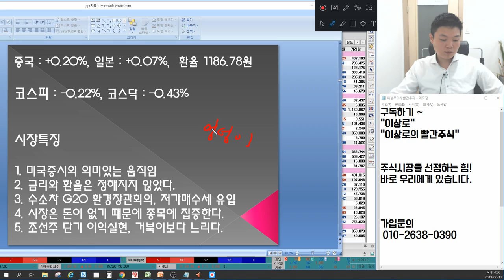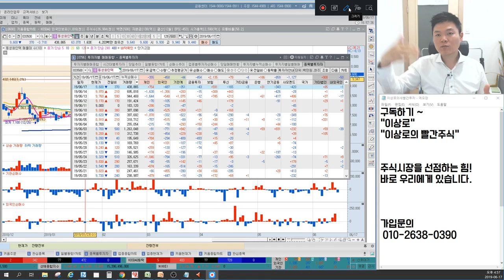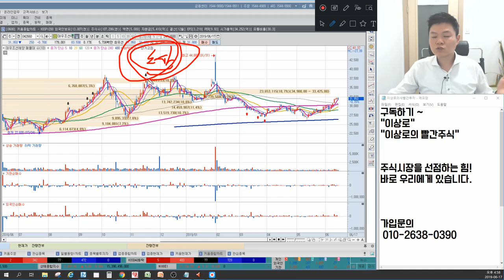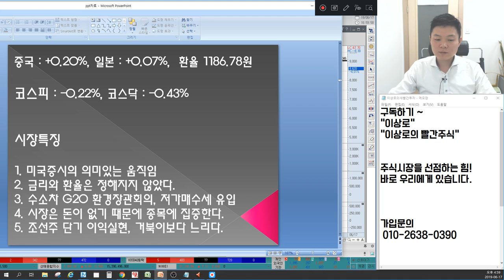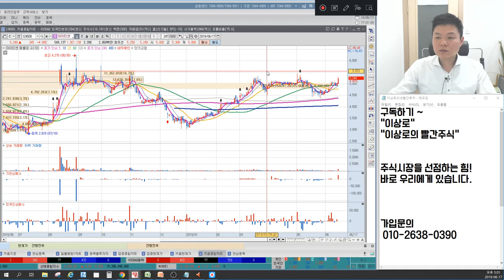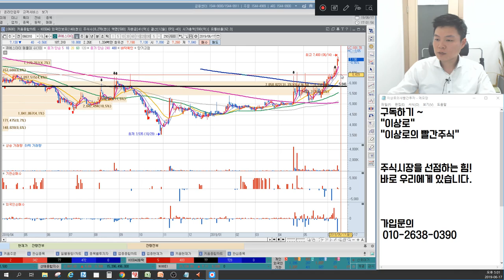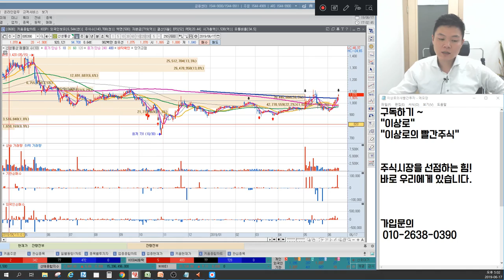풍국주정,유니크,제이엔케이히터 수소차관련주 저가매수세 벌써? 한국카본,동성화인텍,대우조선해양 조선주=거북이? 라온시큐어,아이티센,큐에스아이,신성통상 언론에 나오지 않는 마감시황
6월 17일 장마감후 꼭 알아야할 주식 마감시황과 내일장 관심주 5선 지금 확인하세요~

1. 미국증시의 의미있는 움직임 02:00
2. 금리와 환율은 정해지지 않았다. 07:23
3. 수소차 G20 환경장관회의, 저가매수세 유입 09:03
4. 시장은 돈이 없기 때문에 종목에 집중한다. 17:32
5. 조선주 단기 이익실현, 거북이보다 느리다. 20:02
6. 내일장관심주 공개 23:35